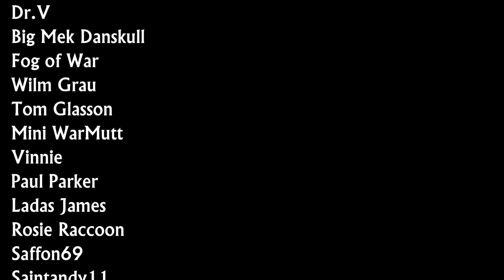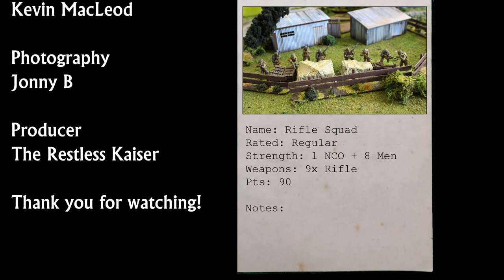Tiger Vs Hellcat - Bolt Action Battle Report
Us forces backed by a Hellcat bump into a small German force sporting a Tiger in France 1944.

Intro and outro music:
"Protofunk"